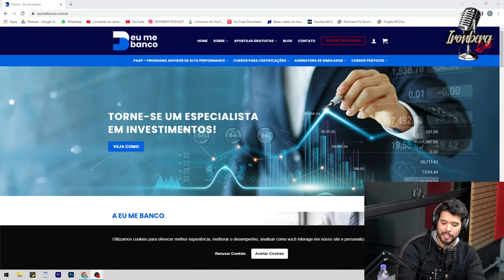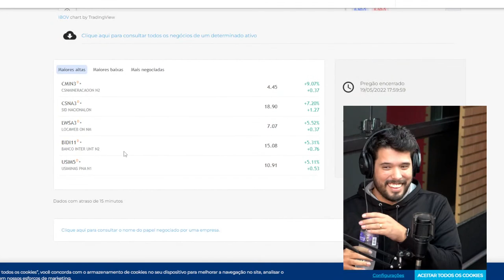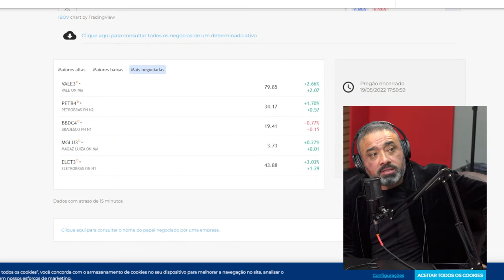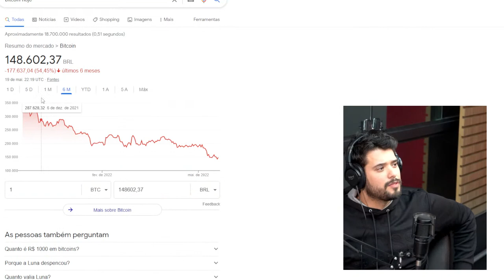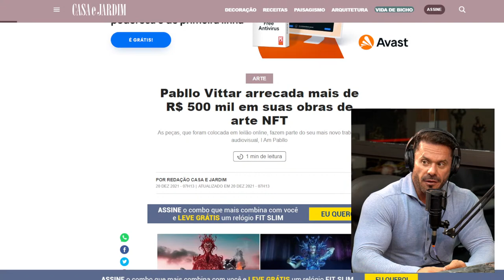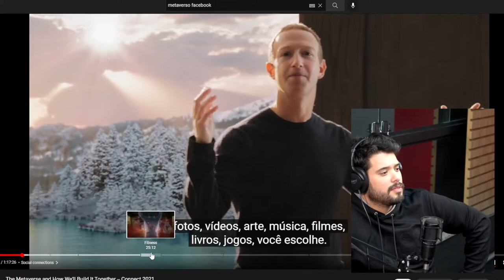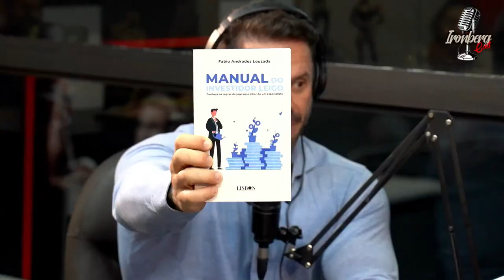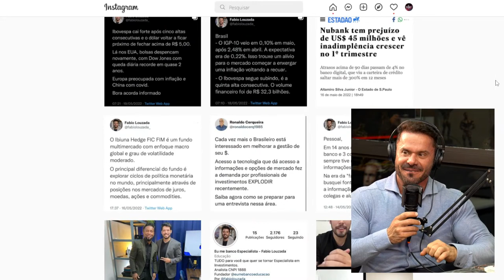APRENDA A INVESTIR - MENTE MILIONÁRIA - IRONCAST #157